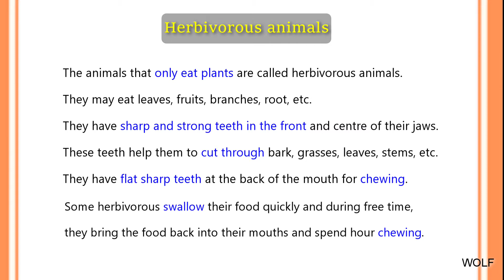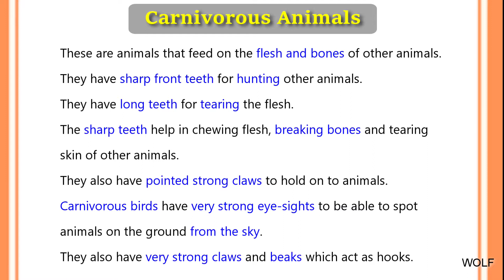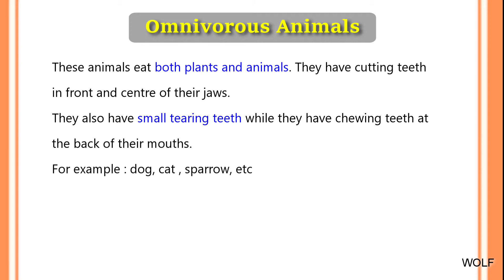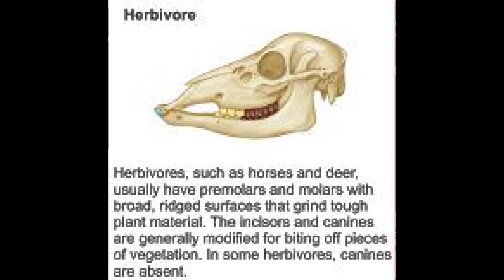Food Habits of animals EVS CBSE Grade 4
Grade 4 Food Habits of animals EVS CBSE Grade 4